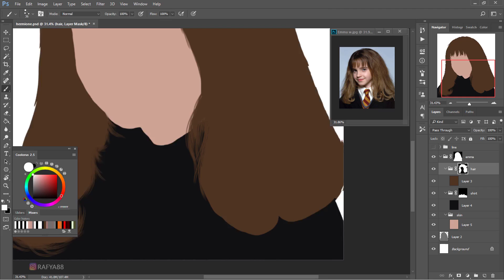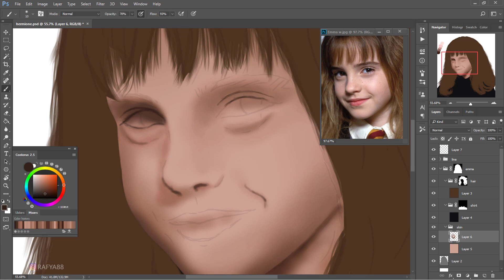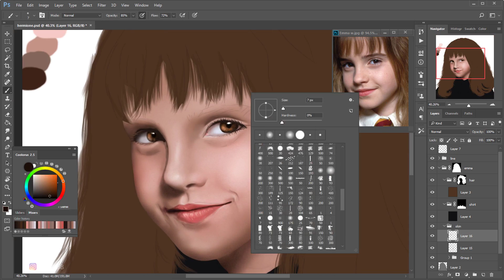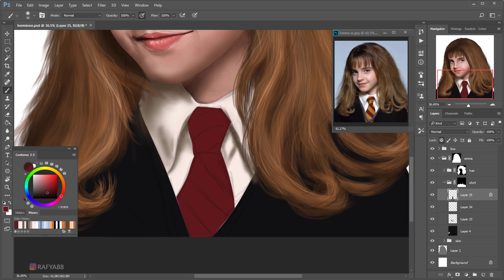Hermione Granger - Digital Painting Process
Watch this Digital painting process in Normal speed